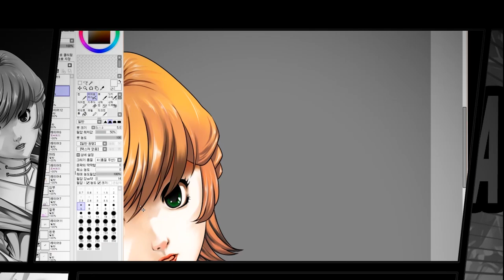Gundam Uc RG 1/144 Banshee Norn RG 밴시 노른 건담마커 디테일 업 하기 RG GUNDAM Banshee Norn Detail Build Up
buildgundam 안녕하세요 SD HOBBY 시동입니다.

주말은 원래 쉬는날인데 유튜브를 하기전에 만들었던 RG밴시노른 노랑색이 걸려서 황금색으로 도색을하자!!

하는 바람에 올리게되었습니다~!